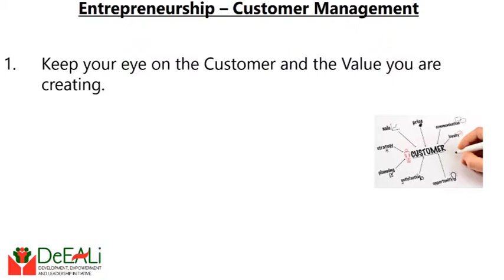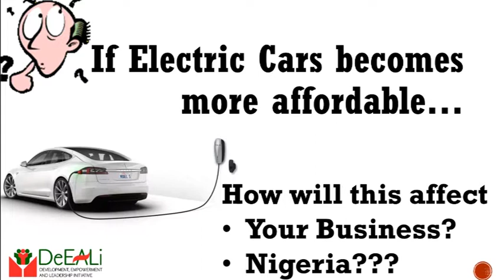Entrepreneurship: Customer Management 1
Customers are the lifeblood of any Enterprise. Treating them right should therefore be paramount. Find out how